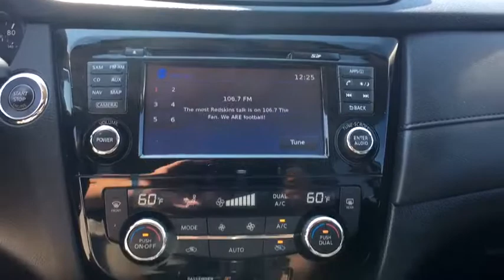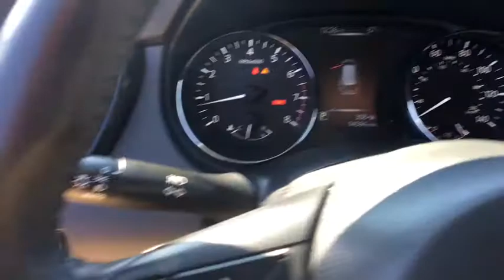2017 Nissan Rogue Woodbridge, Springfield, Manassas, Fredericksburg, Fairfax, VA 7JB3713A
Gun Metallic  2017 Nissan Rogue available in Woodbridge, Virginia at Lustine Chrysler Dodge Jeep Ram. Servicing the Springfield, Manassas, Fredericksburg, and Fairfax, VA area.

Priced below KBB Fair Purchase Price! CARFAX 1 OWNER, *AWD*, BACKUP CAMERA, BLUETOOTH, HANDS-FREE, LOADED WITH SAFTEY FEATURES!!, IPOD ADAPTER.br2017 Nissan Rogue Sbr32/25 Highway/City MPGbrbrbrAwards:br  * 2017 KBB.com 10 Best SUVs Under $25,000brbrAuto 4 Life! Lustine's exclusive warranty protects our customers engine and transmission for life of the vehicle! Lustine Chrysler Dodge Jeep & RAM equals a FANTASTIC BUYING EXPERIENCE!!!
Black Bodyside Cladding and Black Wheel Well Trim,Black Grille w/Chrome Surround,Body-Colored Front Bumper,Body-Colored Power Heated Side Mirrors w/Manual Folding and Turn Signal Indicator,Body-Colored Rear Bumper w/Black Rub Strip/Fascia Accent,Chrome Door Handles,Chrome Side Windows Trim and Black Rear Window Trim,Clearcoat Paint,LED Brakelights,Liftgate Rear Cargo Access,Galvanized Steel/Aluminum/Composite Panels,Cruise Control w/Steering Wheel Controls,Driver / Passenger And Rear Door Bins,Driver And Passenger Visor Vanity Mirrors w/Driver And Passenger Illumination  Driver And Passenger Auxiliary Mirror,Dual Zone Front Automatic Air Conditioning,Leather/Metal-Look Gear Shift Knob,Cloth Seat Trim,Full Cloth Headliner,Interior Trim -inc: Metal-Look Door Panel Insert and Chrome/Metal-Look Interior Accents,Manual Tilt/Telescoping Steering Column,Automatic Full-Time All-Wheel Drive,Electric Power-Assist Speed-Sensing Steering,Transmission: Xtronic CVT Automatic -inc: sport mode switch ,14.5 Gal. Fuel Tank,4-Wheel Disc Brakes w/4-Wheel ABS  Front And Rear Vented Discs  Brake Assist and Hill Hold Control,Engine: 2.5L DOHC 16-Valve I4 -inc: ECO mode,,ABS And Driveline Traction Control,Airbag Occupancy Sensor,and Rear Cross Traffic Alert (RCTA),Dual Stage Driver And Passenger Front Airbags,Outboard Front Lap And Shoulder Safety Belts -inc: Rear Center 3 Point  Height Adjusters and Pretensioners,RearView Monitor Back-Up Camera,Tire Specific Low Tire Pressure Warning,